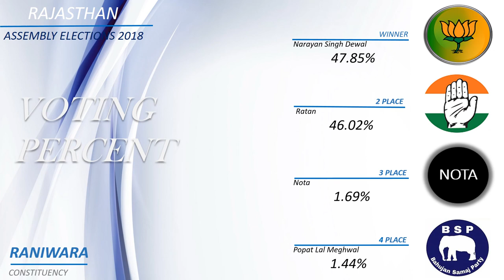RANIWARA Assembly Constituency